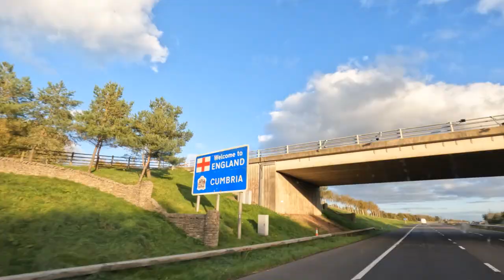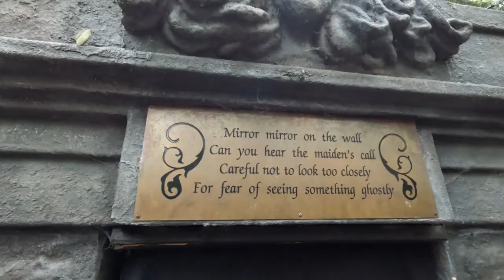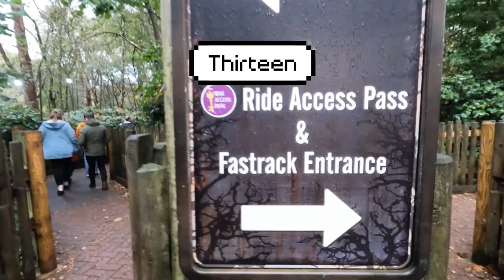Alton Towers Scarefest Friday the 13th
We went to Alton Towers themepark for its 2023 Scarefest on Friday the 13th which just so happened to be our 10 year anniversary.